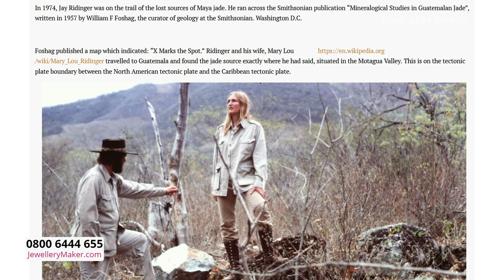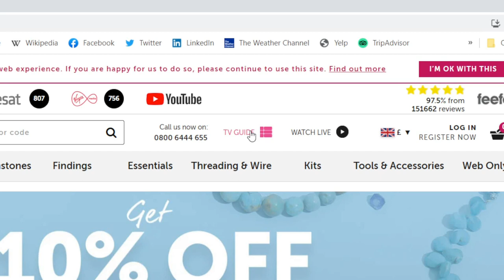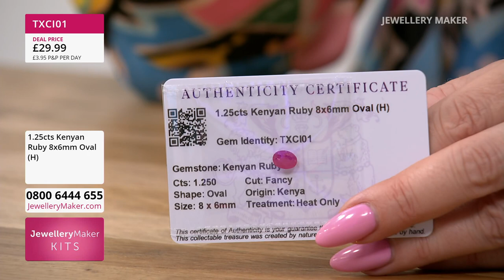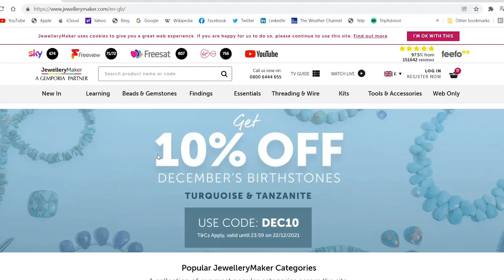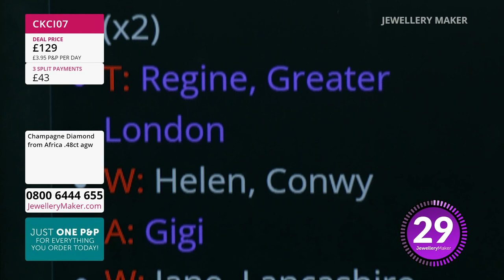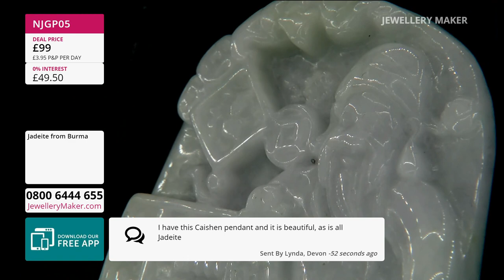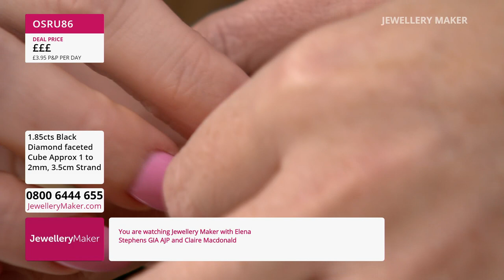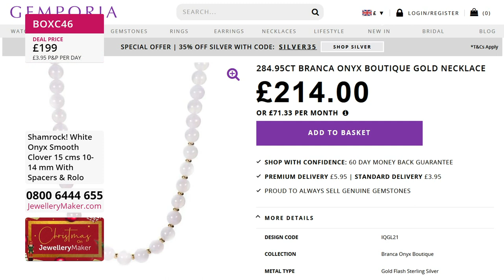JewelleryMaker LIVE 01/12/22